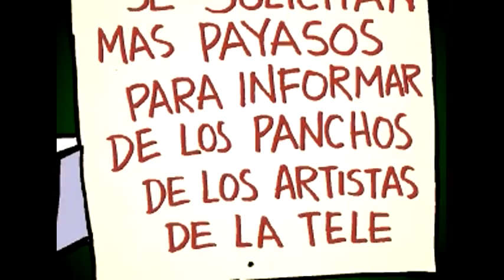Caricaturas de Soto solidarias con Carmen Aristegui publicadas en You Tube Recopilacion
En este video vienen integradas las caricaturas politica que realize en apoyo a Carmen Aristegui (hoy sabemos que regresa a MVS) y que publique aqui en You Tube. Video Carton Publicado por Rubén Eduardo Soto Díaz para la Revista El Metiche, Cuautla, Mor. Museo de la Caricatura y la Historieta "Joaquín Cervantes Bassoco" MUCAHI BASSOCO. Calle Independencia, No. 18, Anenecuilco, Ayala, Morelos, Mexico.